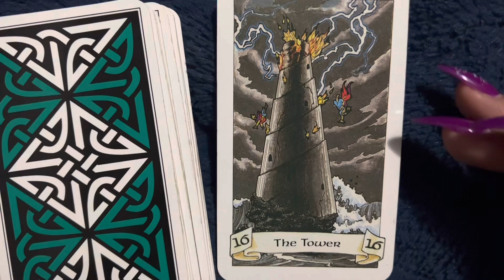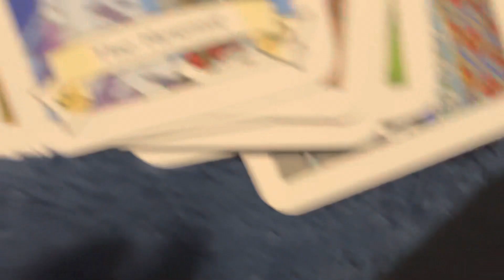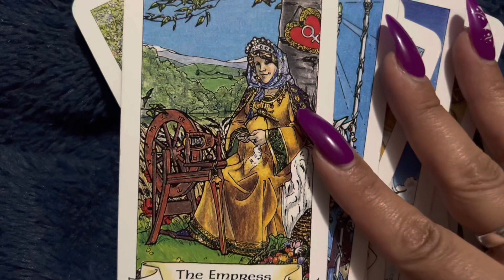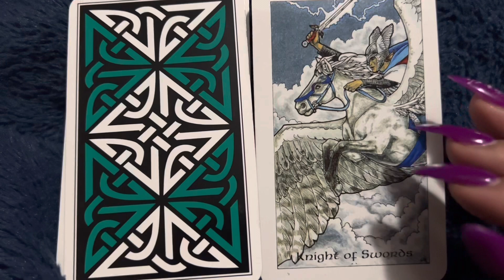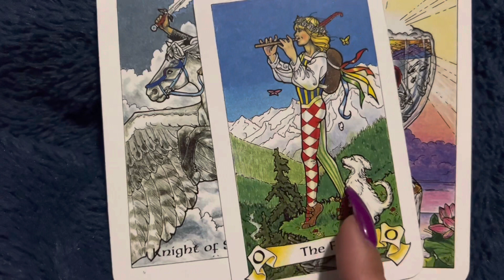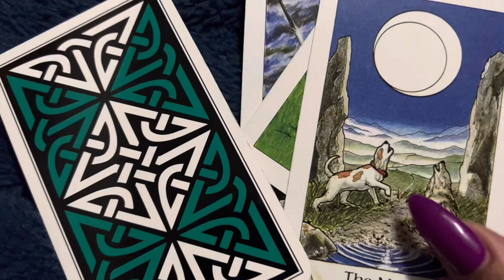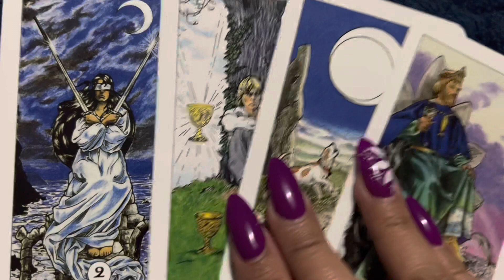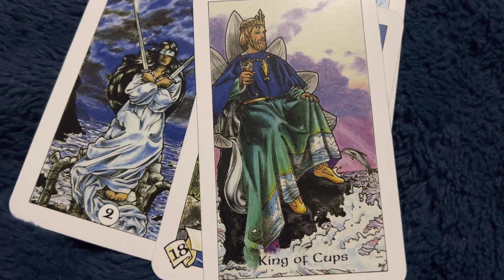Pick a card next 7 days 🔮✨🦋🌙💗🕊🧿⚔️￼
For a personal reading 📖 email 📧 me at ⬇️
Pile 1 00:13
Pile 2 4:05
Pile 3 5:55

Etsy shop 🔮🌙